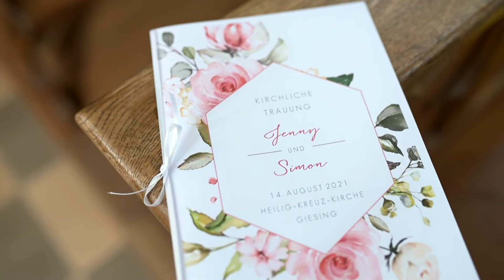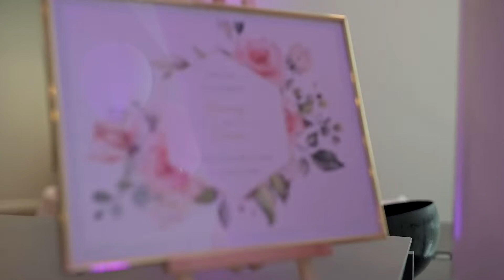Hochzeits-Highlightfilm Rosa Glamour Hochzeit im Marriott Hotel München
Im Sommer 2021 haben Jenny und Simon sich das Ja-Wort gegeben und bei schönstem Wetter in München gefeiert.
Die Trauung fand in der Heilig Kreuz Kirche in München Giesing statt, die Feier im Festsaal des Marriott Hotels München.
Ich durfte sie sowohl mit Fotos als auch Film begleiten.

Weitere Dienstleister:
Location: Marriott Hotel München
Kleid: Stella York
Brautschuhe: Tamaris & Diamond
Brautjungfernkleider: Jake*s Cocktail
Anzug: Joop!
Anzugschuhe: Lloyd
Haare & Make-Up: privat
Schmuck: Tiffany & Swarovski
Brautstrauß & Blumendeko:
Papeterie: Kartenmacherei
Hochzeitstorte: Pustekuchen
DJ: DJ Pillinho